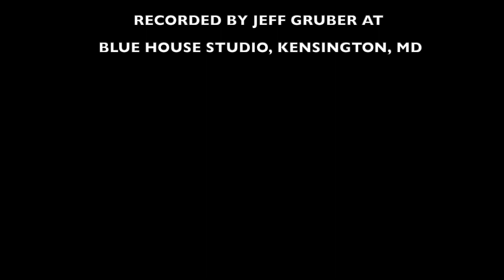September In The Rain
September In The Rain by Harry Warren and Al Dubin

The Scott Silbert Quartet
Scott Silbert - tenor saxophone
Tony Nalker - piano
Amy Shook - acoustic bass
Ken Kimery - drums

Recorded at Blue House Live by Jeff Gruber in Kensington, MD